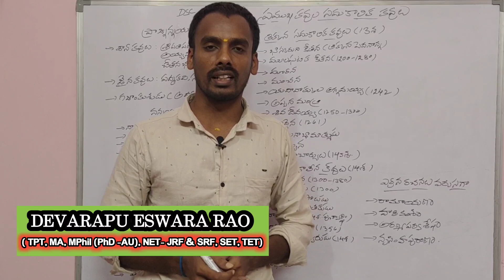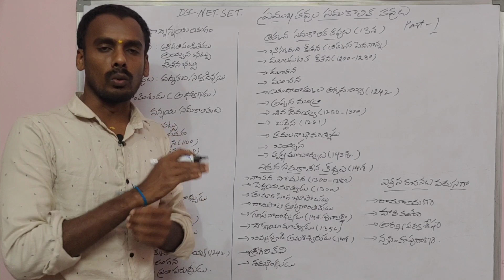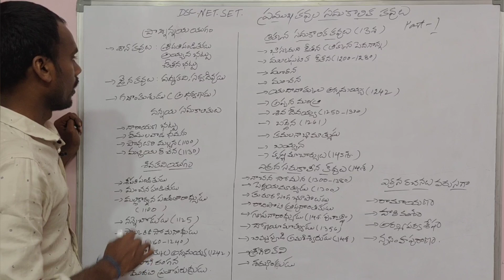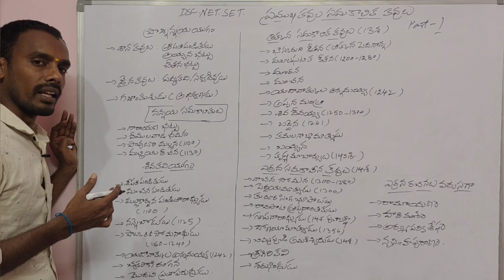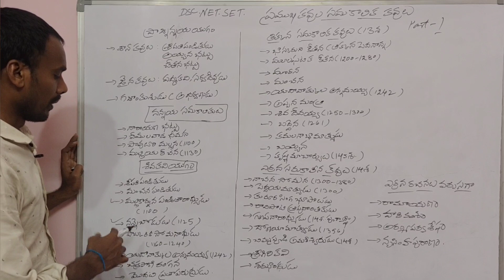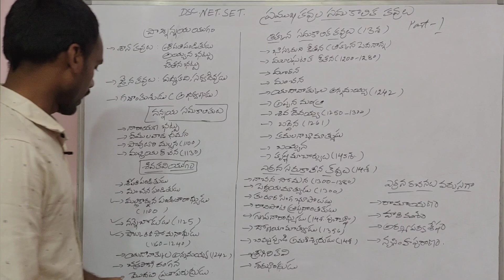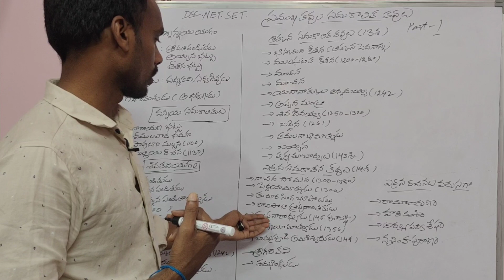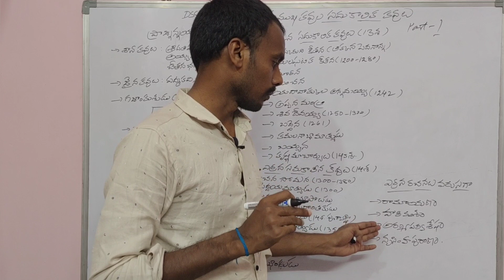DSC DL JL NET JRF SET ప్రముఖ కవుల సమకాలిక కవులు part 1 youtubebadi | Telugu literature class